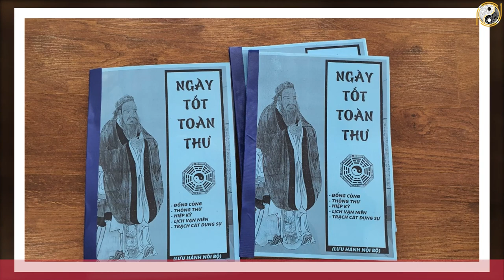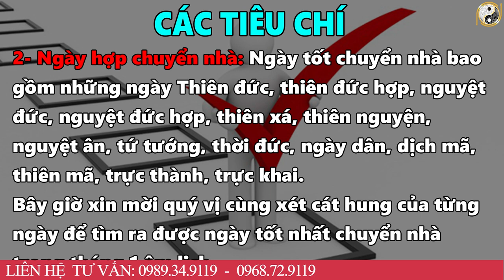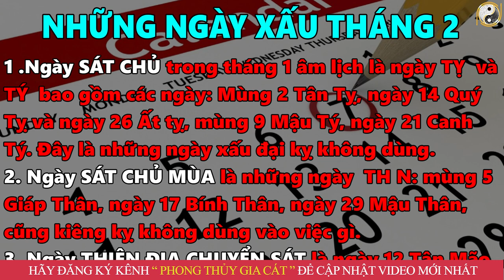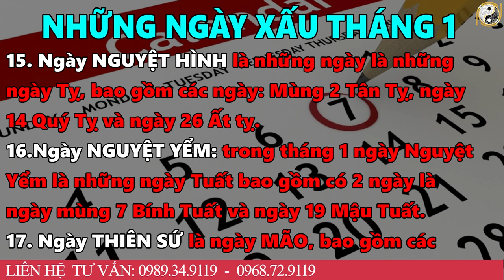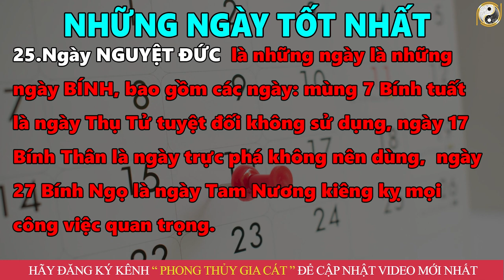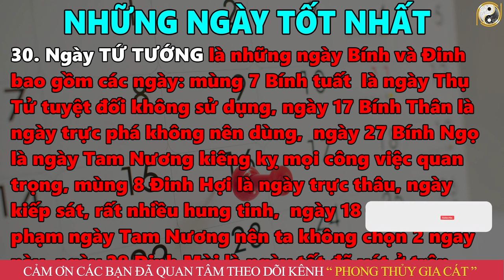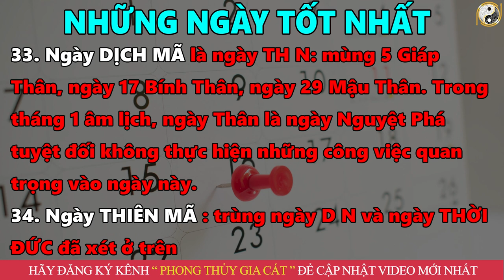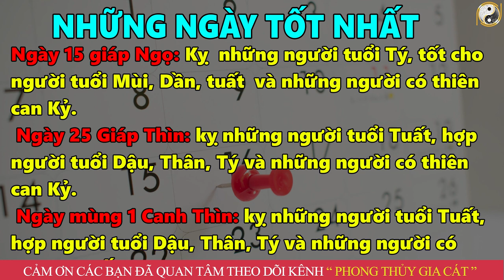6 Ngày Tốt Chuyển Nhà Tốt Nhất Tháng 1 Âm Lịch,Làm Đúng Chắc Chắn Hạnh Phúc Giàu Có Trọn Đời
6 Ngày Tốt Chuyển Nhà Tốt Nhất Tháng 1 Âm Lịch,Làm Đúng Chắc Chắn Hạnh Phúc Giàu Có Trọn Đời
01. Linh phù giải hạn
02. Hồ lô hóa giải Ngũ Hoàng
03. Mai Hoa Phú Quý
04. Gương bát quái tinh cầu
05. Kim bài thái tuế 2023
06. Vòng tam hợp Dần Ngọ Tuất
07. Vòng tam hợp Thân Tý Thìn
08. Vòng tam hợp Hợi Mão Mùi
09. Vòng Tam Hợp Tỵ Dậu Sửu
10. Bát bảo tâm kinh
11. Minh Quang pháp bảo cầu
12. Minh Quang pháp bảo lục giác
13. Tỳ Hưu Lộc Tài (Đồng)
14. Tỳ Hưu Khai Vận ( Bạch Ngọc)
15. Bách Niên Tụ Tài ( tụ tài lộc)
16. Song long ngọc ấn ( ấn thăng quan)
17. Kim bài ngũ Lộ Thần Tài
18. Hồ lô bình an ( treo xe)
19. Móc khóa văn xương
20. Ống bút văn xương gỗ đào
21. Bút văn xương gỗ đào
22. Bút văn xương gỗ đào nhỏ
23. Hoa mai kim tiền ( mạ vàng )
24. Các vật phẩm phong thủy khác